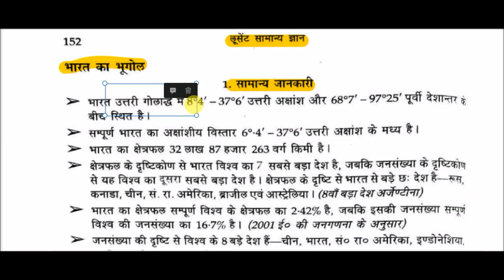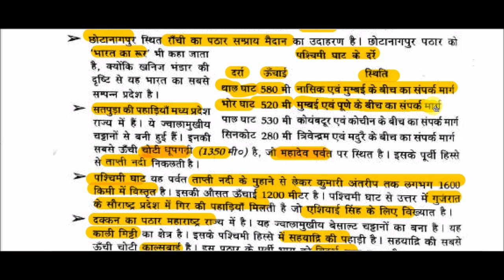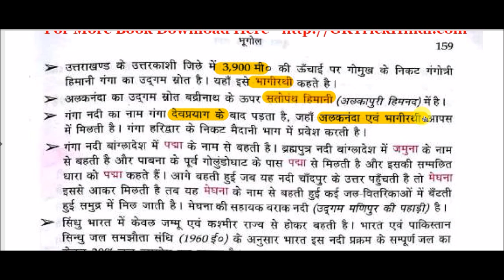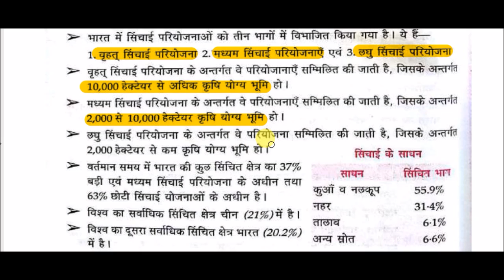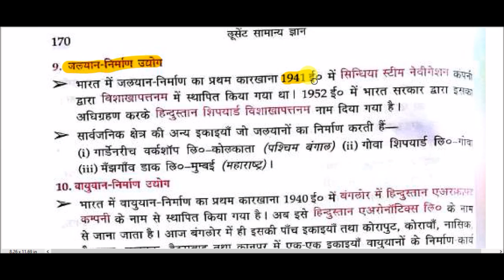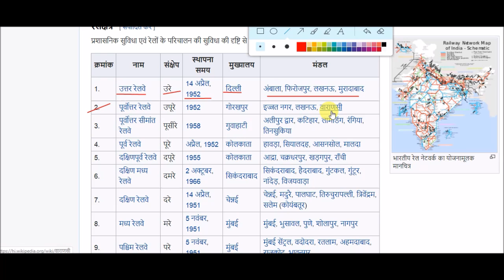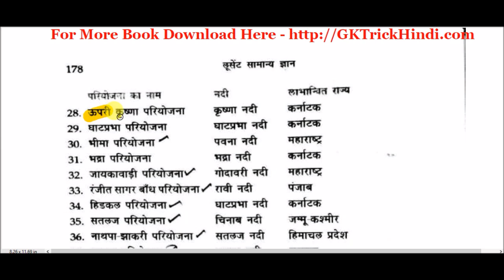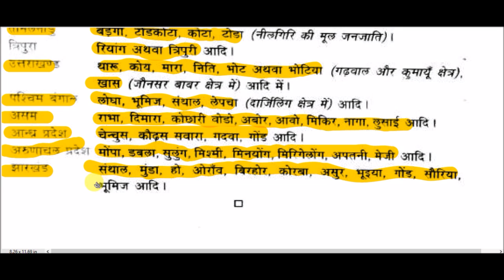Lucent GK - Indian Geography || भारत का भूगोल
Indian Geography for All Competitive Exams like SSC, Railway, IB, Bank, UPSC, BPSC, MPSC, PCS, etc.